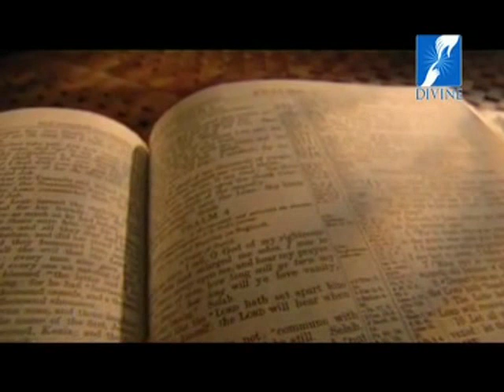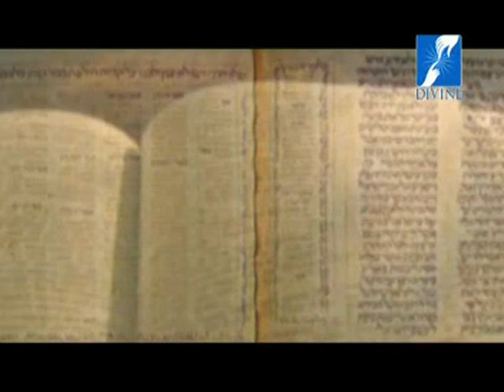Vachanopasana - Episode 30 (Fr. Jacob Chanikuzhy).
Vachanopasana Bible scholars unravel the deep mysteries and great wealth in the Holy Scriptures from the Old through the New Testaments.